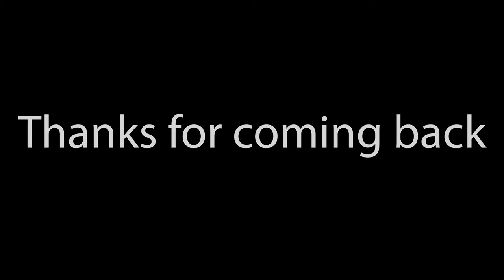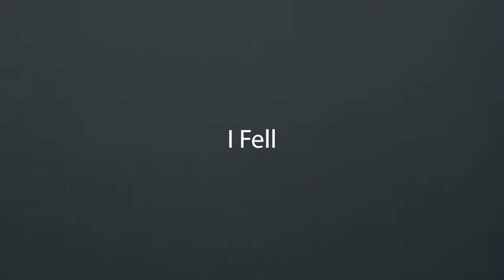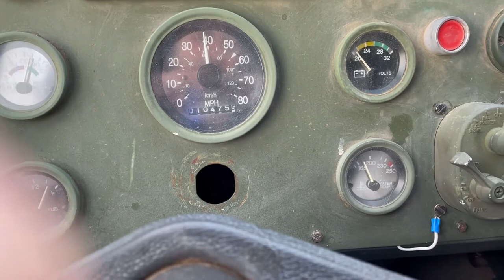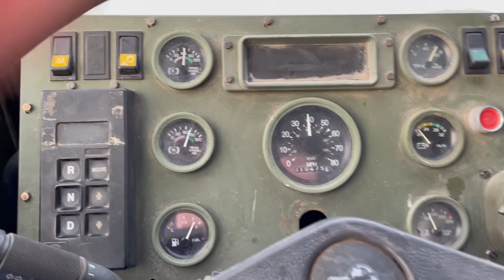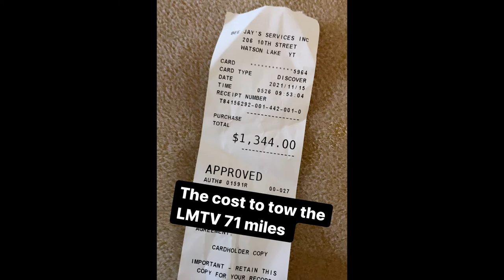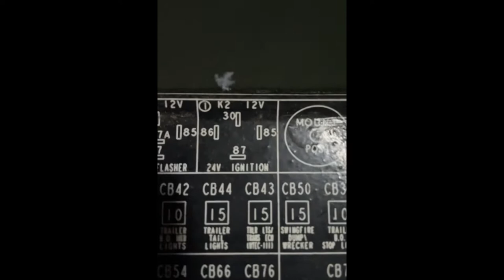We Moved to Alaska Part 2 | Driving from Arizona to Alaska in an LMTV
Documenting our move from Arizona to Alaska in our LMTV, Jeep Grand Cherokee Overland, Jeep Wrangler Rubicon, Honda Civic. 4 vehicles, 5 humans, 5 dogs, 1 cat.